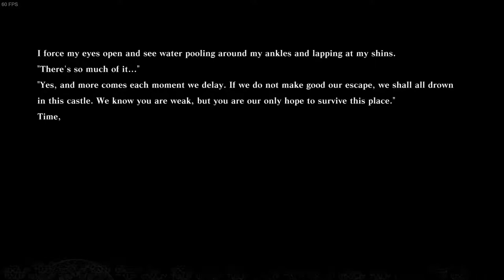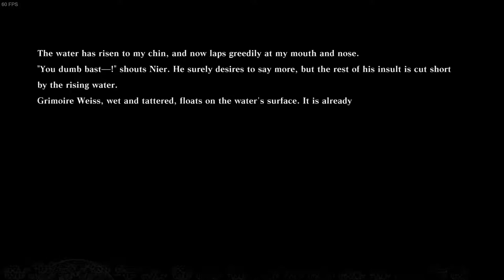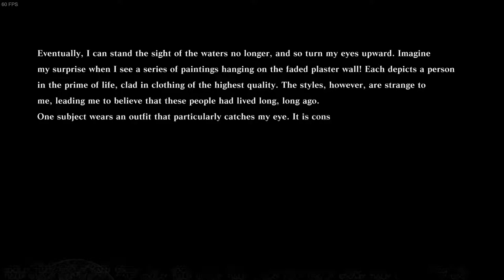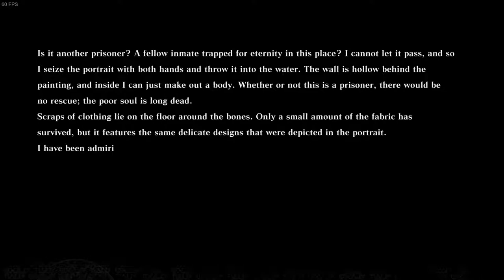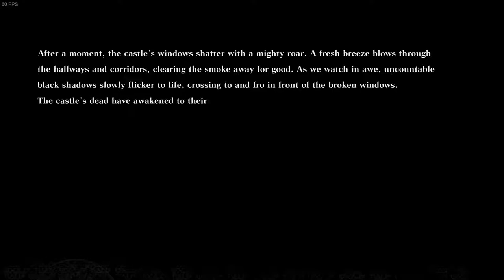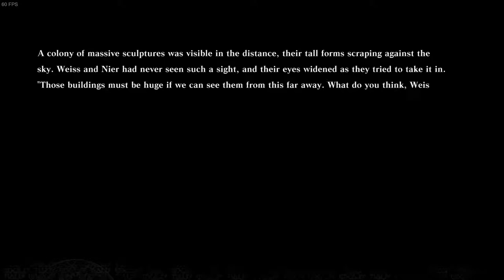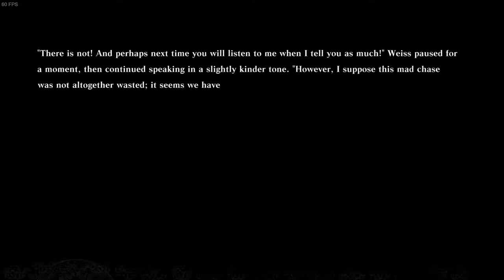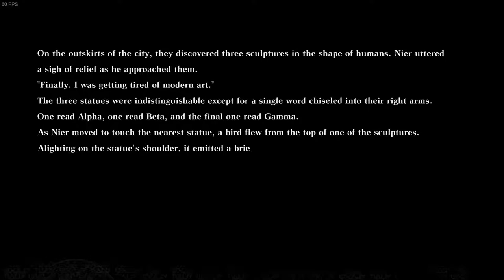nier replicant ver.1.22474487139.